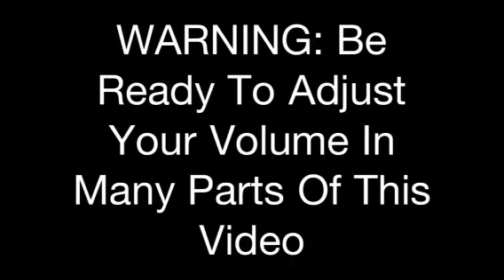JL FLEX// WOOFA PORN & Real Thrift Shop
Been away for a few days , stayed at Warrnambool .. Got some decent flex in the mean time :)

1.Drop It Low
2.Memories Dubstep remix
3.Flower
4.Lost
5.Live my live
6.Stage Lights
7.Say it to my face SLOWED